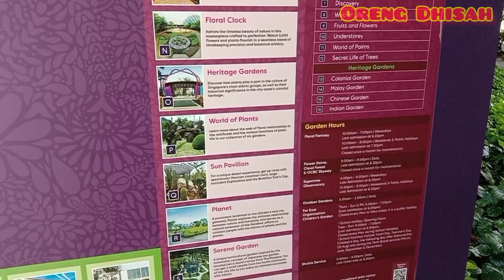Garden By The Bay Singapore ♥️ Healing